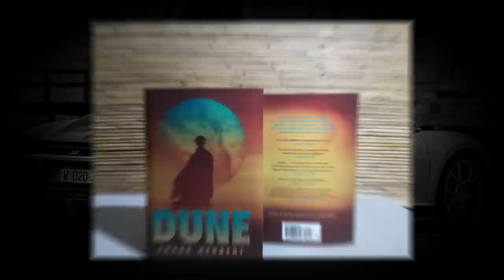[Queen] Roger Taylor's Lifestyle 2022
Lifestyle 2022 ★ Roger Taylor's Net Worth 2022